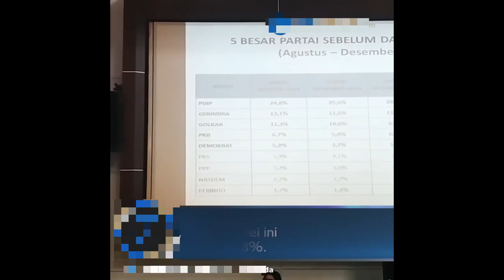PDI Unggul di Survei LSI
Pada data yang ditunjukkan oleh LSI, PDIP unggul daripada Gerindra dan Golkar. Survei dengan rentang waktu Agustus-Desember 2018 menempatkan PDIP pada peringkat pertama. Hampir semua kategori mulai dari kalangan muslim hingga emak-emak memilih PDIP. Mereka hanya kalah pada pemilih terpelajar. Bisa dipastika oleh LSI bahwa PDIP akan unggul pada Pileg 2019